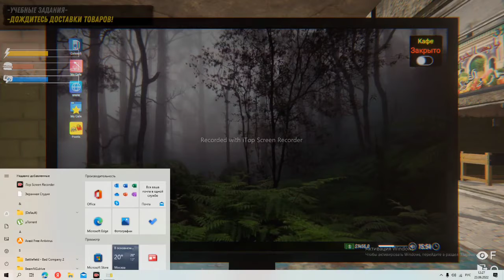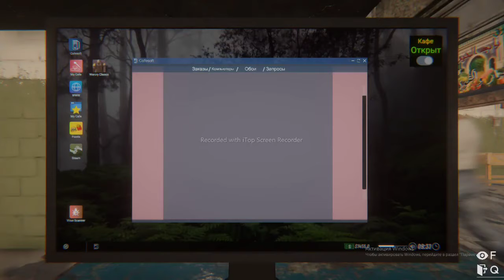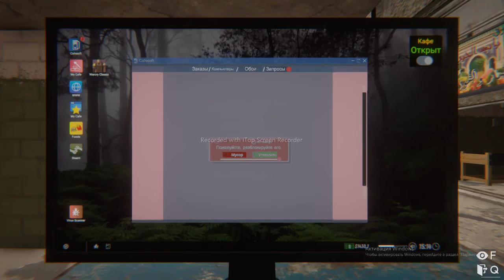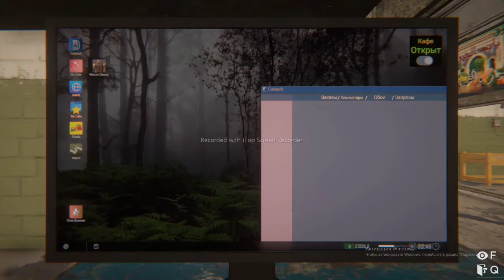я открыл свой игровой клуб